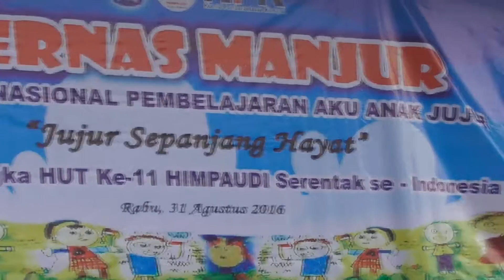Peringatan HUT Ke-11 HIMPAUDI Kota Bontang